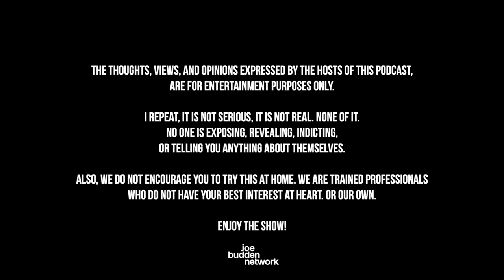The Joe Budden Podcast Episode 614 | Strike 1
The JBP starts this episode with the latest news on Jonathan Majors whose lawyer released text messages that show the woman taking blame for the fight (13:06). Arrests have been made in the Tekashi 69 assault (26:22), Ish discusses China ditching the US dollar (50:57), and plenty of new music dropped this weekend (1:02:36). Also, the gang discusses the state of TikTok & Instagram (1:32:09), Part of the Show returns (1:41:21), + more!